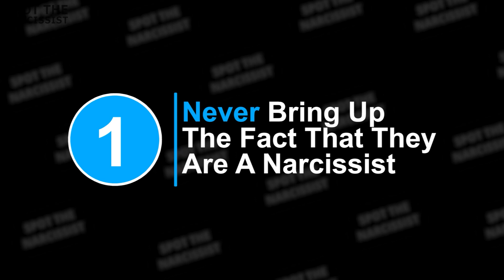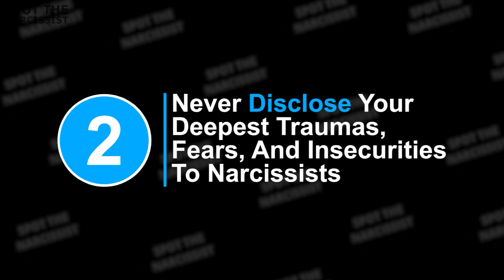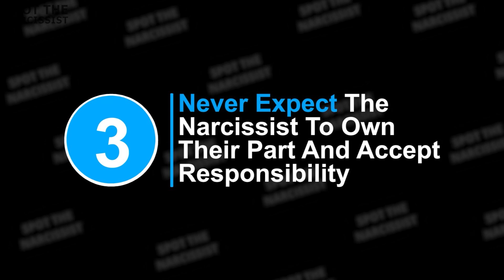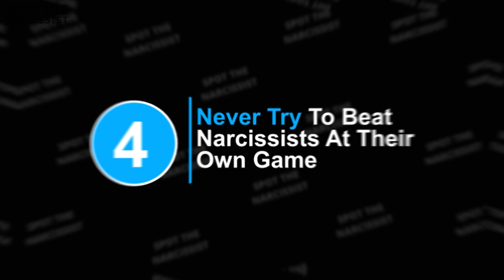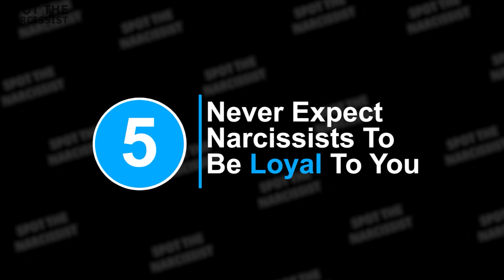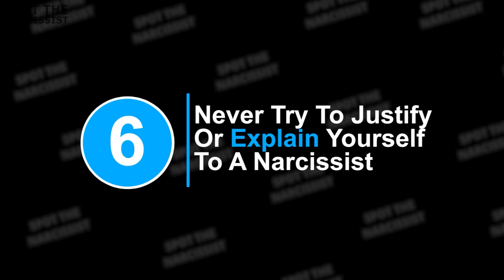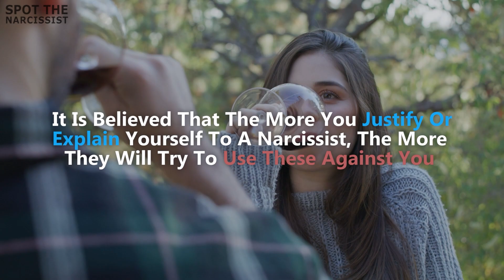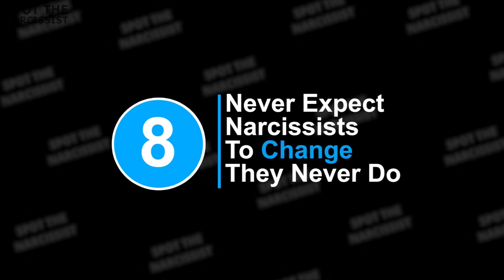10 Things You Should Never Do To A Narcissist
Here are Things You Should Never Do To A Narcissist. When dealing with a narcissist, knowing what not to do can help you avoid conflict and misunderstanding, leading to the worst situations.
Have you ever done something to a narcissist that enraged them? Some of them may have been unintentional, but a significant proportion of them address the substantial part of how their behaviors affect you.

Introduction 00:00
10 Things You Should Never Do To A Narcissist. 00:24
Number 1 Never Bring Up The Fact That They Are A Narcissist.  00:30
Number 2 Never Disclose Your Deepest Traumas, Fears, And Insecurities To Narcissists. 01:40
Number 3 Never Expect The Narcissist To Own Their Part And Accept Responsibility.   02:28
Number 4 Never Try To Beat Narcissists At Their Own Game. 03:28
Number 5 Never Expect Narcissists To Be Loyal To You.  04:47
Number 6 Never Try To Justify Or Explain Yourself To A Narcissist.  05:50
Number 7 Never Ask Narcissists For Help In A Crisis, For They Lack Empathy. 06:49
Number 8 Never Expect Narcissists To Change. They Never Do.  07:59
Number 9 Never Personalize What Narcissists Do.  08:45
Number 10 Never Minimize A Narcissist's Outrageous Behavior.  09:21

Music
Title: Swells
Artist: Underbelly & Ty Mayer